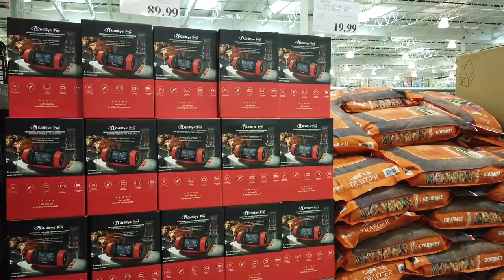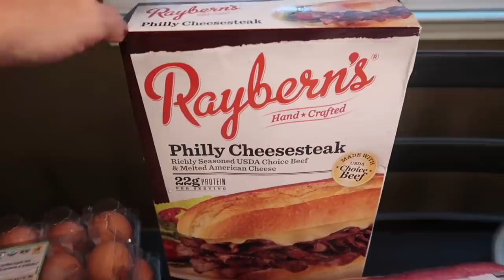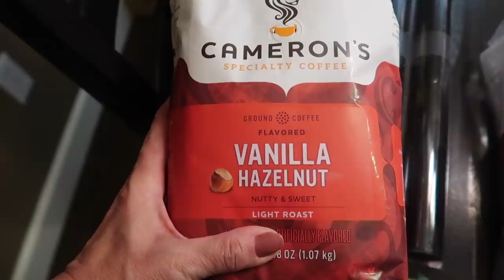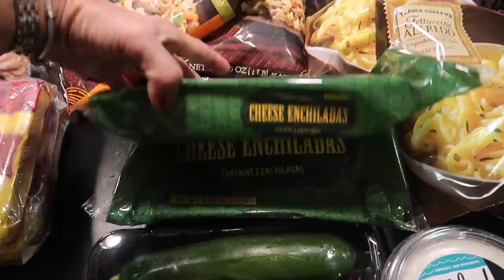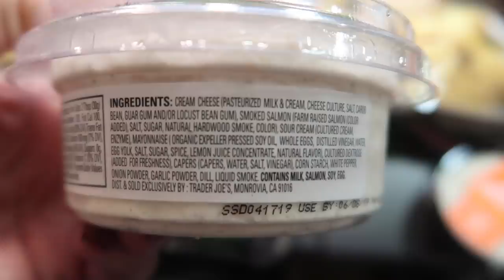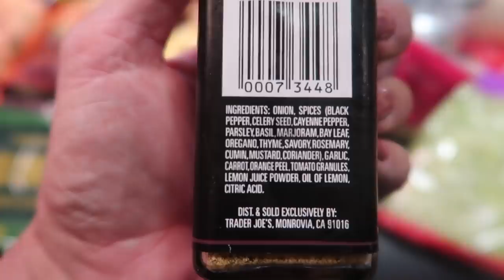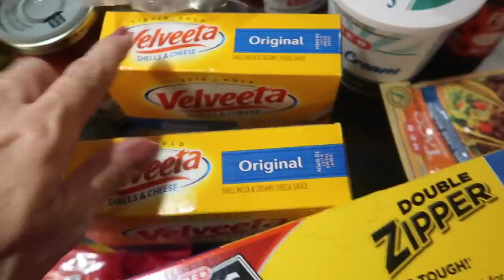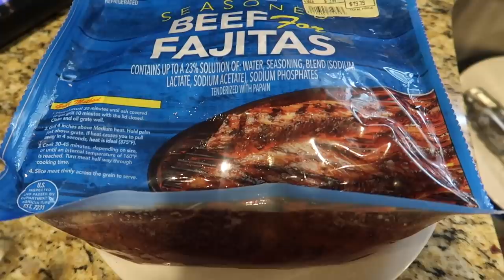Weekly Vlog | Back Home | BoxyCharm | Chat | Been There! | Costco | Trader Joe's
Keep scrolling to find links and items or people mentioned in video!

22720 Morton Ranch Rd Ste 160

Group Cruise - Carnival Vista from Galveston May 9, 2020!

Carnival PVP
Ronnie - 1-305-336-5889 OR 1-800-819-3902 ex 82611

Channel Shirt!!

RocksBox!